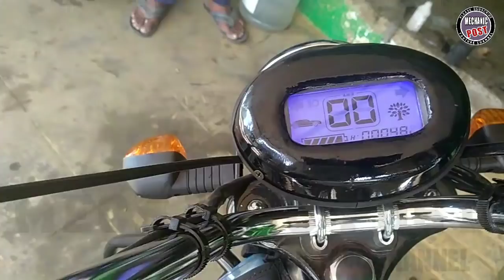Battery bike Q & A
This video clarifies  your doubts about battery vechile.

🔴 For More Details:

Mr.SIVARAJA,
Jayam Auto Electrical Works,
(All two wheeler wiring A to Z),
Salem Road, Tiruchengodu,
Namakkal Dt,TN,INDIA.

    This video is only for information,not to do practice.
    If mentioned any of a product  in this video, We clarify that this video is only made to give you a fair knowledge about this product.Viewers may purchase the product from the person or company,shops  introduced by this video with their own interest and MECHANIC POST YOUTUBE CHANNEL is not any responsible in any of product related queries.